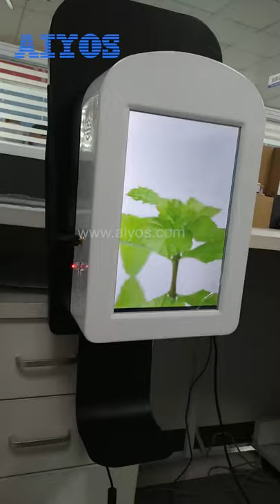10 1 inch wall mounted hand sanitizer kiosk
This custom hand sanitizer station with digital sign takes a traditional flu season staple and adds personalization and multimedia playback for a unique branding opportunity.
Hand sanitizer dispenser signage systems are useful because the passing by traffic is drawn to the hand sanitizer due to the free offering. While getting the free hand sanitizer, the audience stops and view the printed signage. This form of visual communications is a unique and eye-catching form of getting messages seen.
Any doctor's office, shopping center, school or other establishment with heavy foot traffic can benefit from adding this floor standing custom sanitizer station.